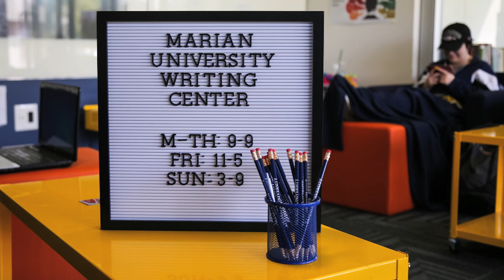Marian University Writing Center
The Marian University Writing Center is located on the first floor of the library. It is an outstanding resource for students in any major, and any degree level--associate, bachelor, graduate, or doctorate--to receive writing support. One-on-one virtual or in-person appointments are available for free. Our writing experts of staff and students are available to provide feedback on writing assignments and discuss how to approach the writing process.